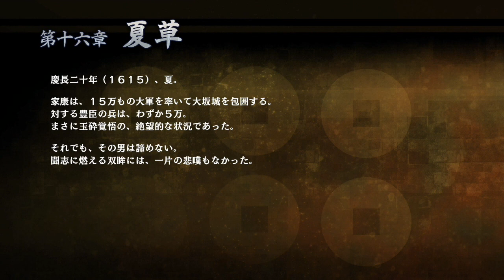★最終回 [ 戦国無双 真田丸 実況 #17 ] シナリオ：第十六章 " 夏草 " 大阪冬の陣を戦い抜いた結末 Sengoku Musou Sanadamaru#17